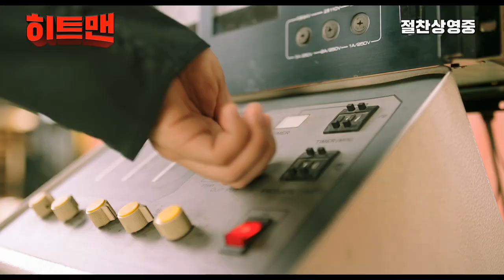[히트맨] 탑골공원ver. 예고편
탑골러들 공원으로 모일 시간입니다⏰
웃기기 위해 태어난 힛↗트매-앤 🙅🏻

탑골공원ver. 예고편 스트리밍-ing